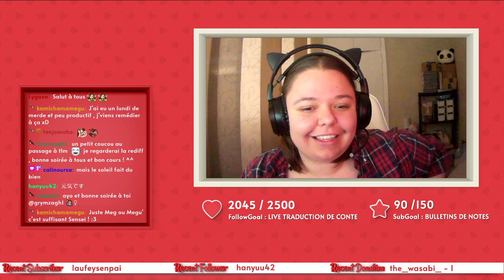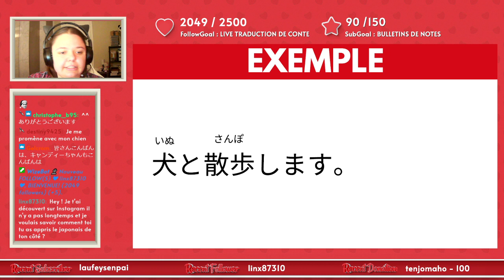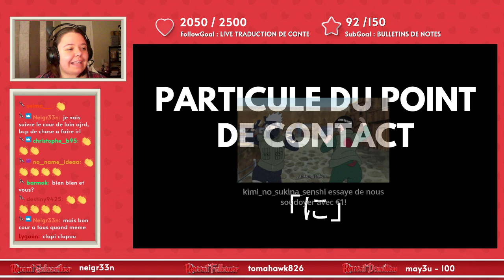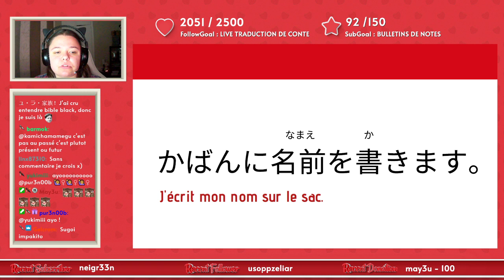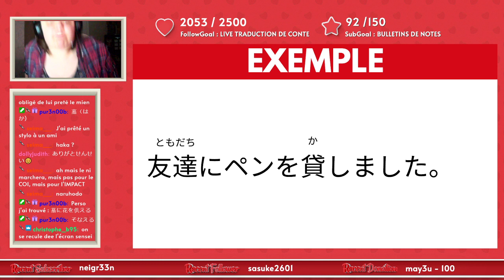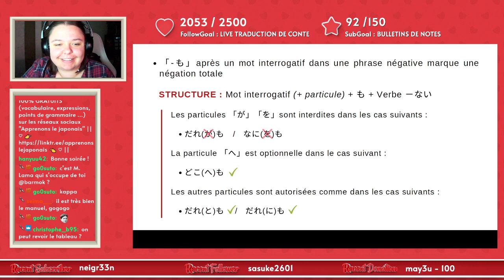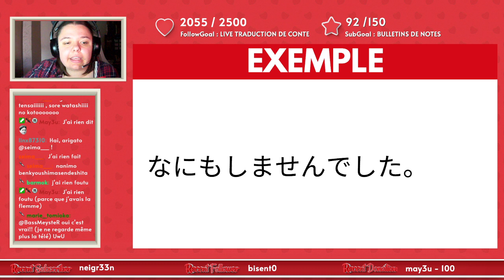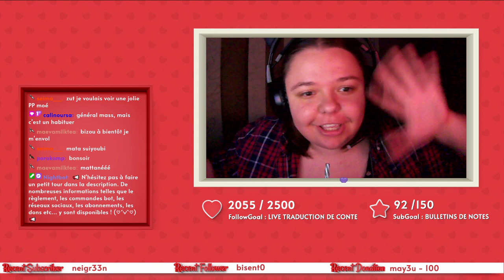🛑 COURS N°13 🛑 【JLPT5】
Ce cours de grammaire a pour but de vous apprendre les points de grammaire suivants :

― La particule「と」(accompagnement)
― La particule「に」(point de contact)
― La particule 「に」(COI)

―「なにか」「なにも」
―「だれか」「だれも」
―「どこか」「どこも」